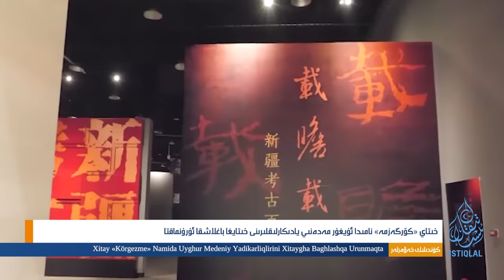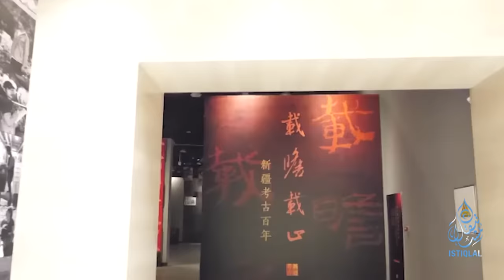ئىستىقلال كۈندىلىك خەۋەرلىرى |2023.11.21| خىتاي شەرقىي تۈركىستان تارىخىنى بۇرمىلاشقا كۈچىمەكتە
ISTIQLAL KÜNDILIK XEWERLIRI |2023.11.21| XITAY SHERQIY TÜRKISTAN TARIXINI BURMILASHQA KÜCHIMEKTE